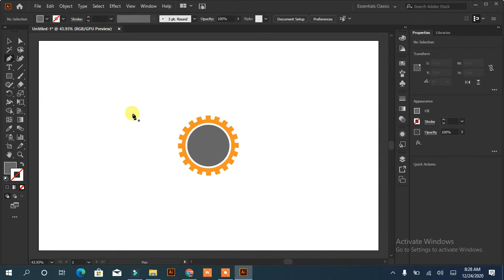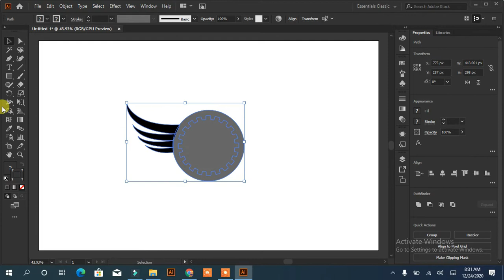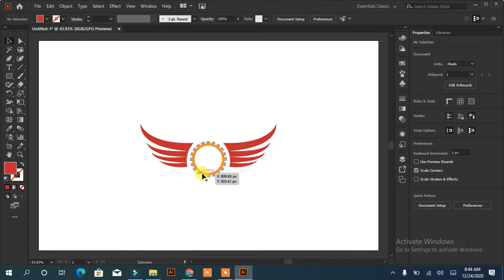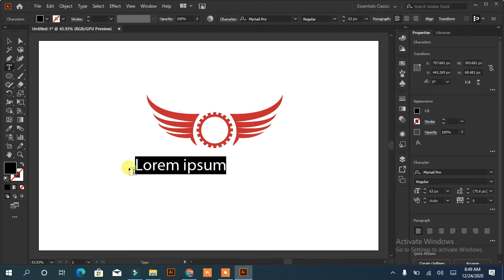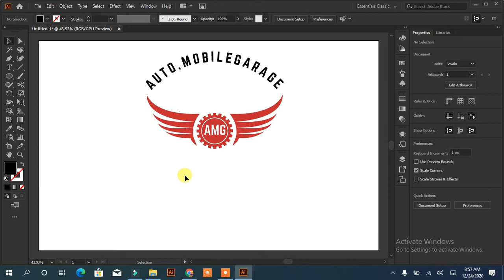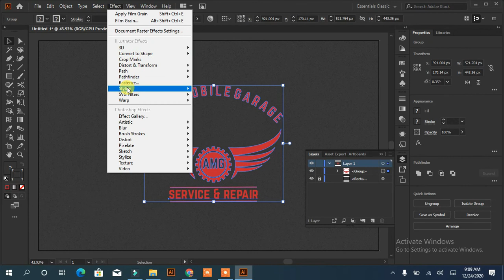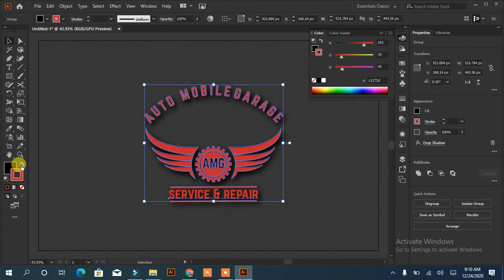Auto mobile garage logo || logo tutorial || graphic design || Rasheed RGD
Automobile garage logo || logo tutorial || graphic design || Rasheed RGD

 have this graphic design chain. Here you can learn many kinds of designs and jobs.

How to Automotive Logo Design
Best logo design